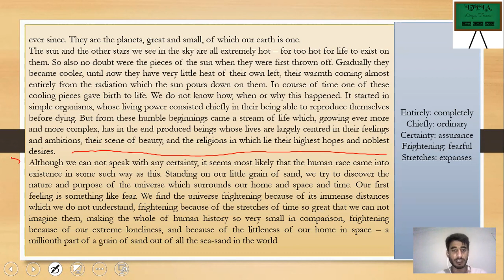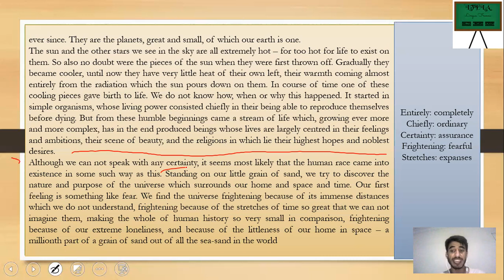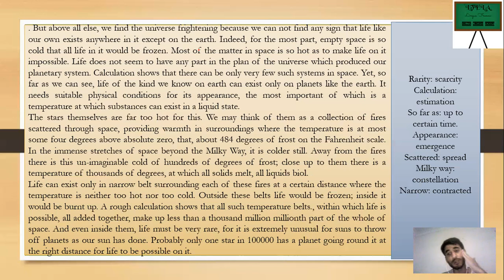Second Yea (Lesson No.1- Lecture-2) Modern Prose (The Dying Sun) Sir James Jeans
This lecture will discuss the remaining part of lesson No. 1 The Dying Sun with translations. At the end of the lesson, we will be able to learn all the newly used terms with their synonyms.